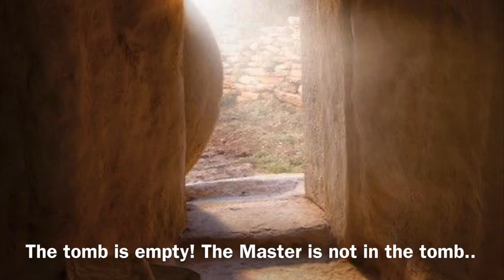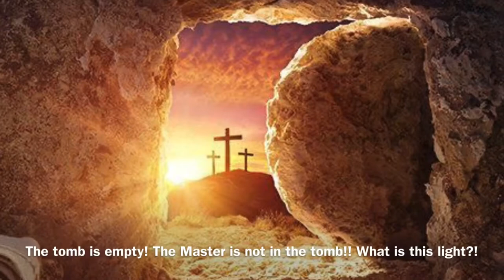Abeer Nehme - Al-Qabru Faregh (The Tomb Is Empty) عبير نعمة- القبر فارغ (English subtitles)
Al-Qabru Faregh by Abeer Nehme

Composed & written by: Joseph Khalife

English translation by: Mayce Kachi George

Video made by: Fr Patrick Setto

I do not own or claim any rights to this hymn